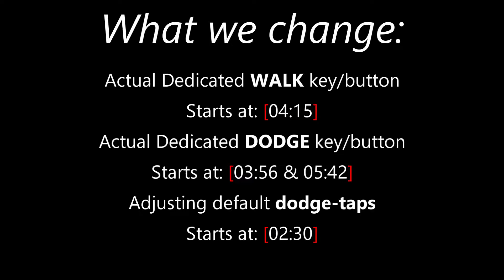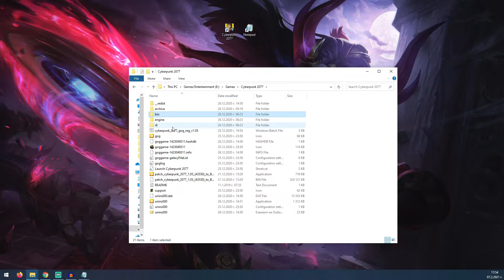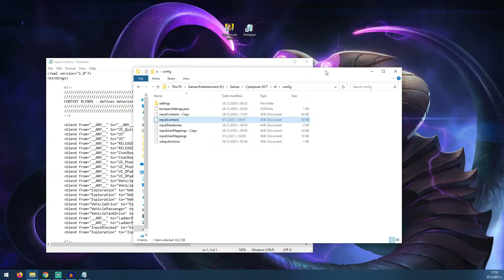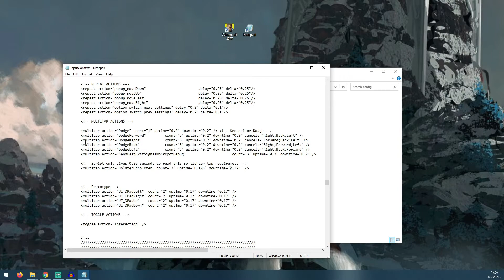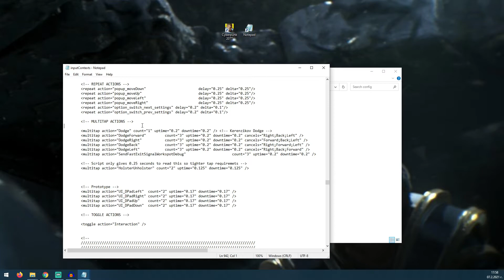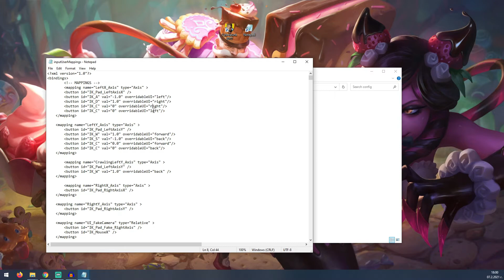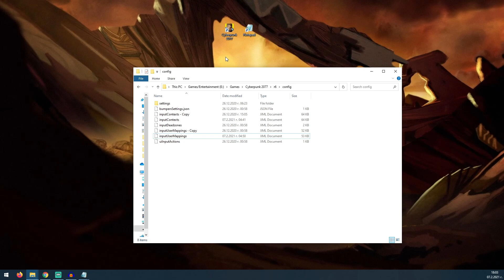Tutorial: HOW TO WALK IN CYBERPUNK 2077 AND HOW TO DODGE USING DEDICATED HOTKEYS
In this video, I explain how you can easily make some adjustments to improve your experience in Cyberpunk 2077 with the adding of a dedicated hotkey for WALKING and for DODGING + changing the dodge values when moving forward, backwards, left and right.

These changes require no mod and can be done by just using Notepad.

Cyberpunk 2077 is a mess and I am baffled they haven't included a separate walking key or a seperate dodging key.

I hope this video is helpful to you and you enjoy being able to walk in Cyberpunk 2077 and not accidentally dodge!

0:00 Epilogue
2:30 Adjusting default DODGE MULTI-TAP
3:56 DODGE key/button adjustments
4:15 Actual Dedicated WALK key/button
5:42 Actual Dedicated DODGE key/button

➤ Side note: I know this isn't like any video I've put out, but it was something I wanted to make to help others like myself due to there being lack of information in video form till now.